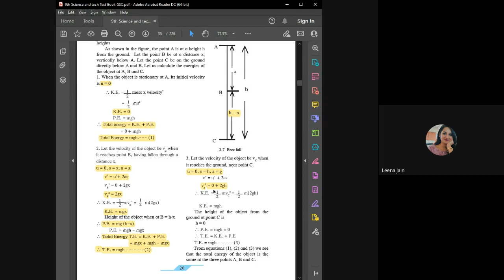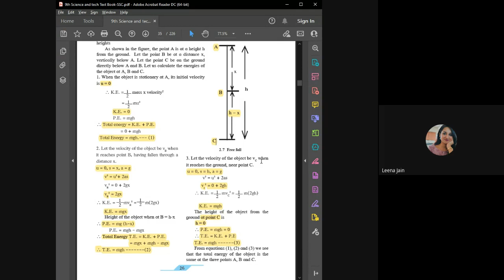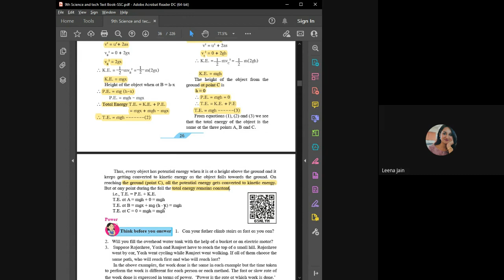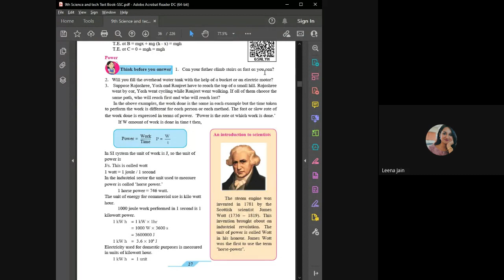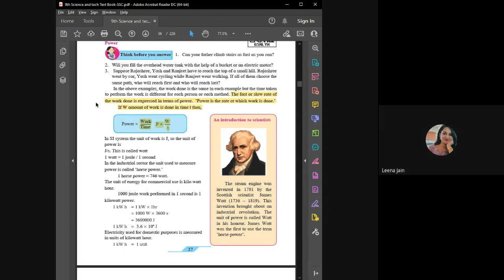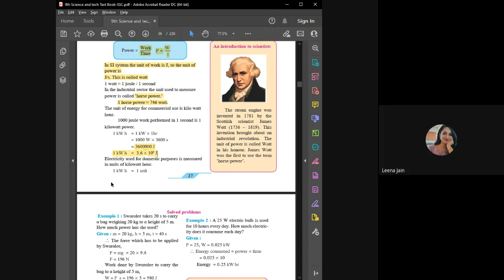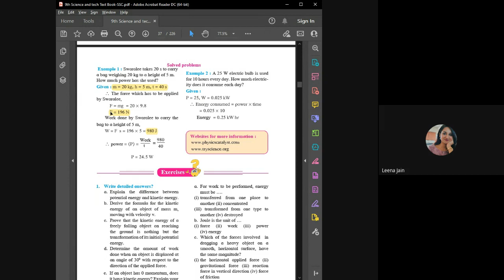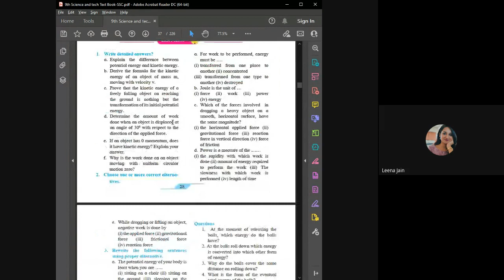L11 9th Sci & Tech SA Online Dt 17Aug 2022 7 00PM